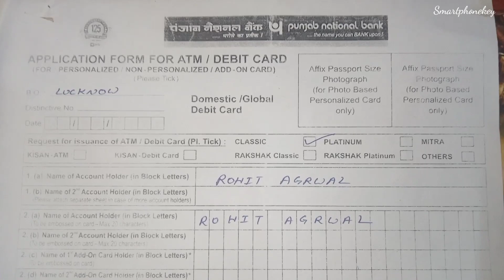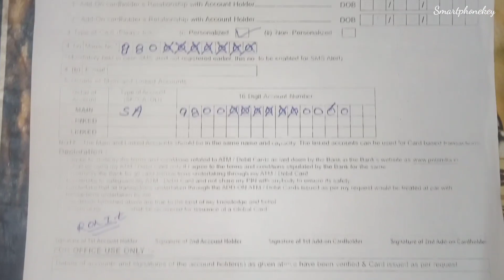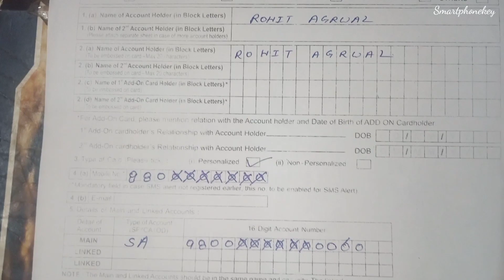Pnb debit card form fill up sample | How to Fill PNB Atm Card Form in 2025 ?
very easy to fill atm card form of punjab national bank.